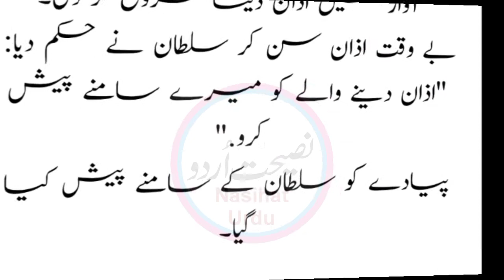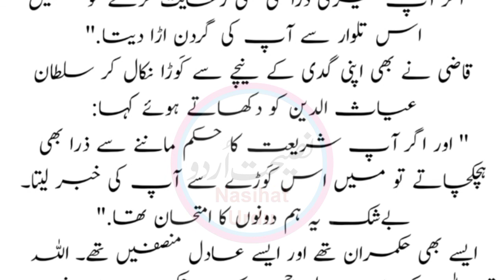Aik Khoobsurat Tareekhi Waqia Sultan Ghiasuddin ka:sultan ghiyasuddin death history : Nasihat urdo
Aik Khoobsurat Tareekhi Waqia Sultan Ghiasuddin ka

sultan ghiyasuddin seljuk,sultan ghiyasuddin,sultan ghiyasuddin konya,

sultan ghiyasuddin death,who was sultan ghiyasuddin,sultan ghiyasuddin death date,sultan ghiyasuddin death

نصیحت اردو